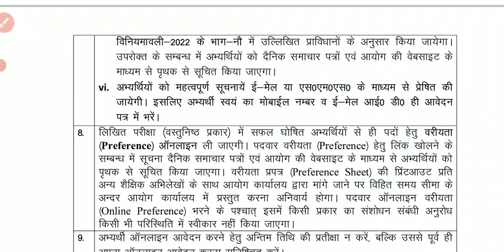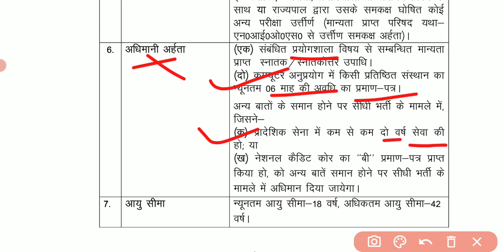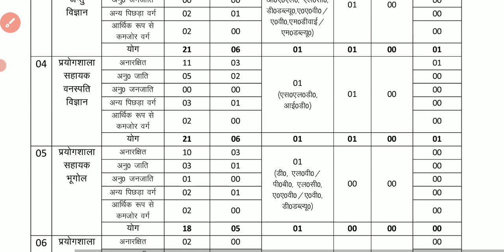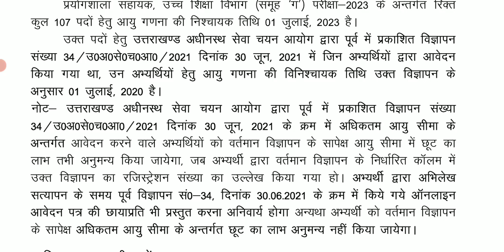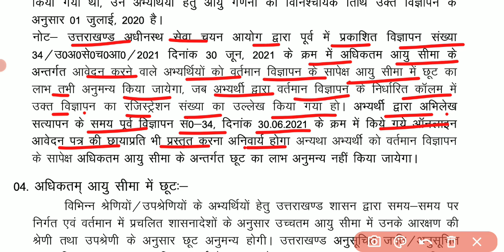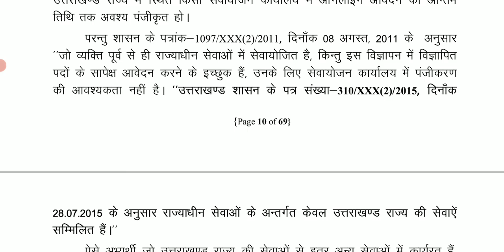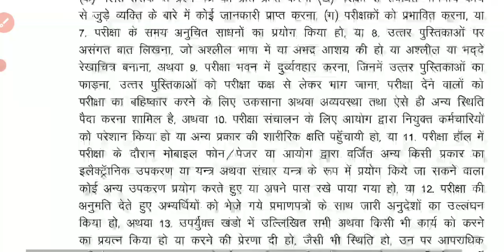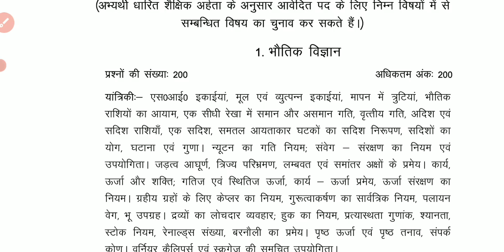।UKPSC ने निकाली नई भर्ती।शैक्षिक योग्यता/ परीक्षा पैटर्न /आयु सीमा।